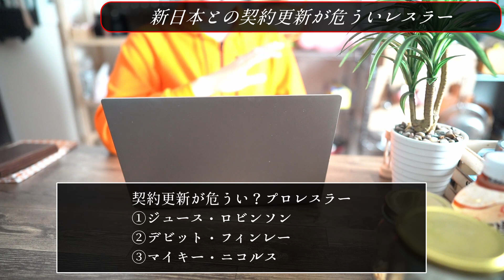来年以降、新日本プロレスからいなくなりそうなレスラーとは？ / ジェイとオスプレイは大丈夫？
動画にはあげていない情報や速報もあげてます

是非コメントやTwitterで連絡お待ちしております

※情報源は主に海外メディアからになります。
誇張表現や全てが正しい情報ではない事もあります。
動画内の発言などで細かいニュアンスなど間違っている事もあります。
あくまで、噂話程度で大筋はこんな感じだと思って見てください

一般公開やTwitterではとても話せないようなぶっちゃけ話や裏事情などを、メンバーシップ動画であげていきます。

日本初のプロレス系Youtubeを始めたい方向けの完全ガイドを書きました。